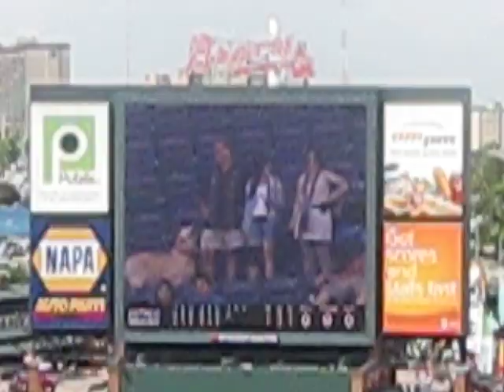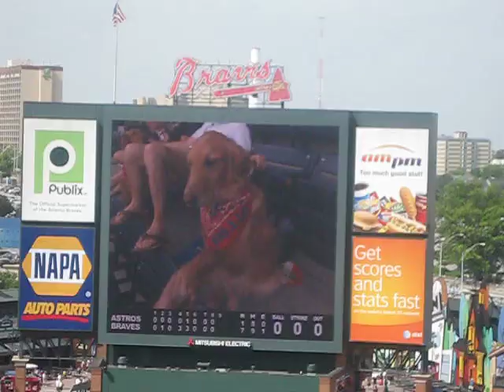Braves baseball game at Turner Field. Downtown Atlanta Syline from section 403.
The take me out to the ballgame song. Awesome view of downtown ATL. It was Bark at the park day. Not many people showed up for the game because a major storm was coming. I guess they didnt watch the weather report that said it would be there 2 hours after the game. We won 7-1. " I still miss the old stadium".